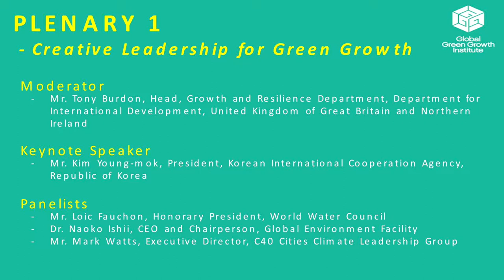[GGGI International Conference] Creative Leadership for Green Growth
GreenGrowth SustainableDevelopment Creative Leadership for Green Growth - Captured Live on Ustream with the Ustream Mobile App